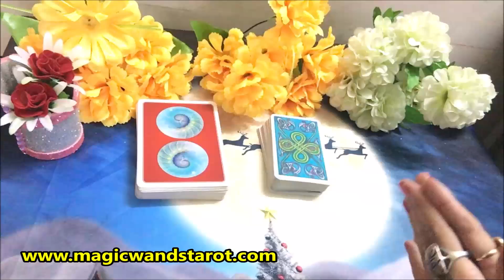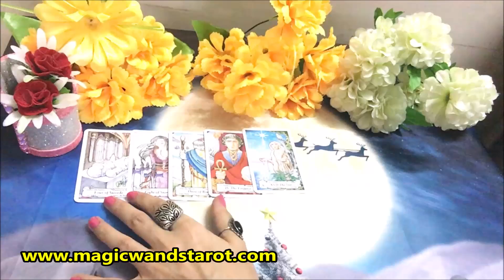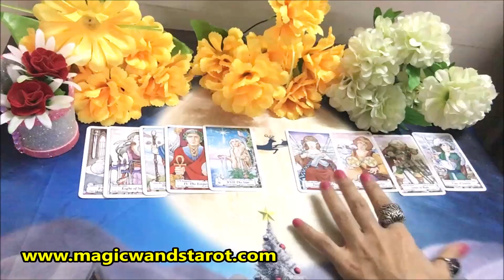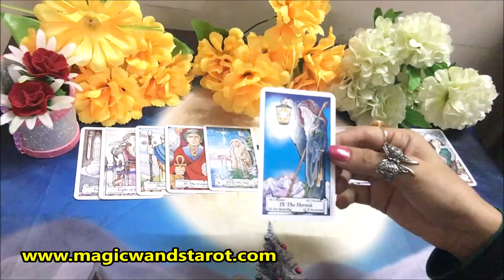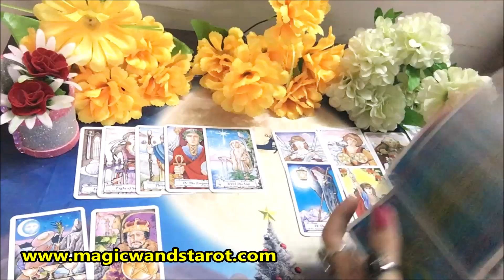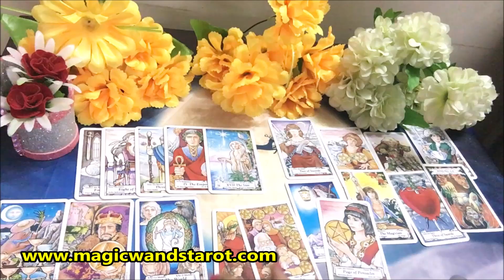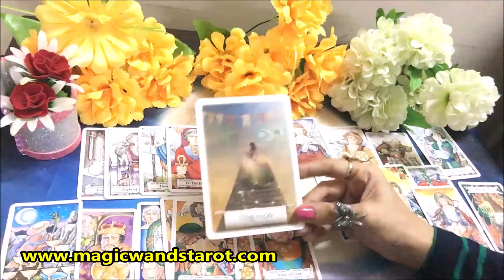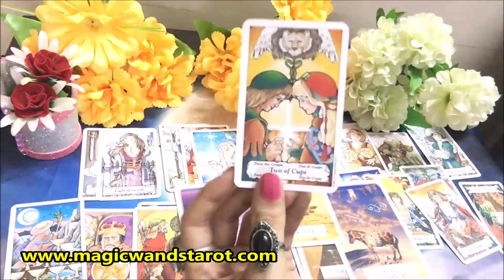EARTH SIGNS - THEY ARE NOT OVER YOU- LOVE TAROT- APKA PYAAR KAUN HAI- TIMELESS- Magic Wands Tarot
🌟🌟 LOVE TAROT FORECAST - WHO IS COMING NEXT IN YOUR LOVE LIFE- APKE LIYE KAUN AA RAHA HAI - LOVE TAROT 🌟 SHARE COMMENT LIKE 🌟🌟 Mystic C- Magic Wand's Tarot